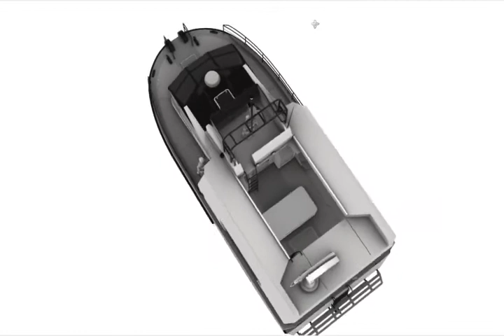Norwegian Fishing boat Technology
TB Marine Boat technology